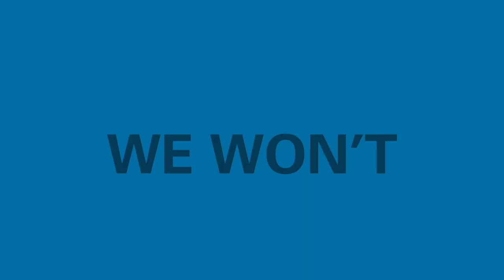Support Dana-Farber During this Difficult Time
Dana-Farber Cancer Institute is still treating its patients in the face of coronavirus. Because cancer doesn't stop. So neither will we.